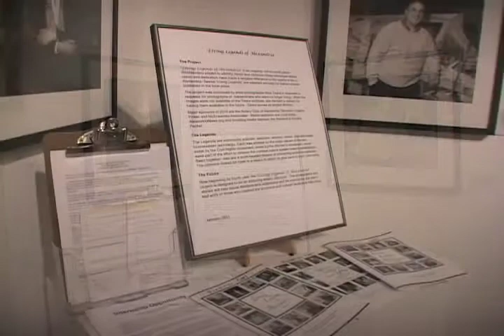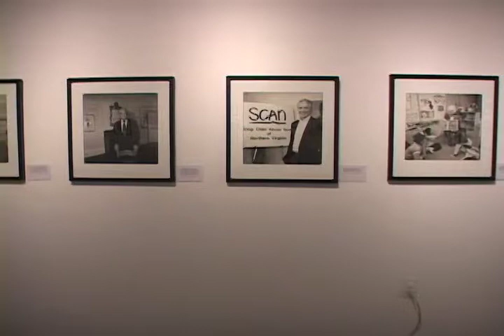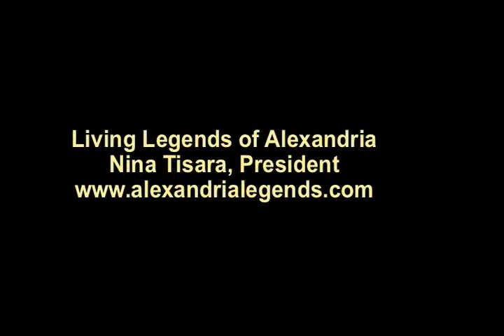Living Legends of Alexandria NVCC Opening Reception